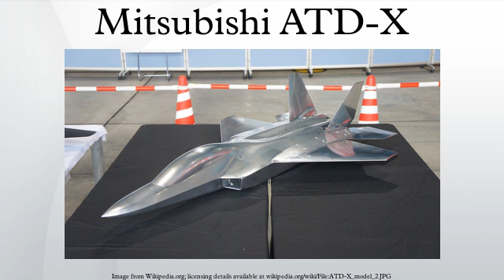Mitsubishi ATD-X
The Mitsubishi ATD-X Shinshin is an indigenous Japanese experimental aircraft for testing advanced stealth fighter technologies. It is being developed by the Japanese Ministry of Defense Technical Research and Development Institute (TRDI) for research purposes. The main contractor of the project is Mitsubishi Heavy Industries. Many consider this aircraft to be Japan's first domestically made stealth fighter. ATD-X is an acronym meaning "Advanced Technology Demonstrator – X". The aircraft is widely known in Japan as Shinshin (心神, meaning "spirit of the heart"), although the name itself is only an early codename within the JSDF; The name is not officially in use. The aircraft's first flight is scheduled for 2014.